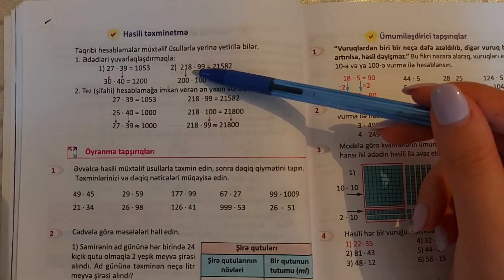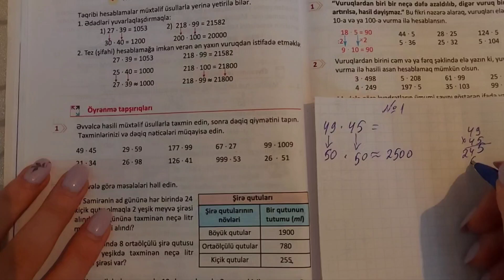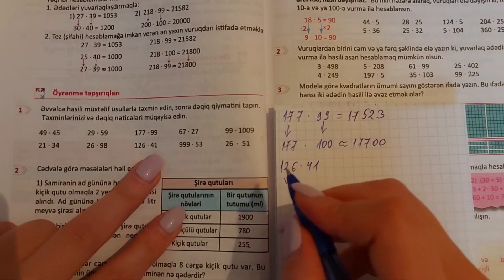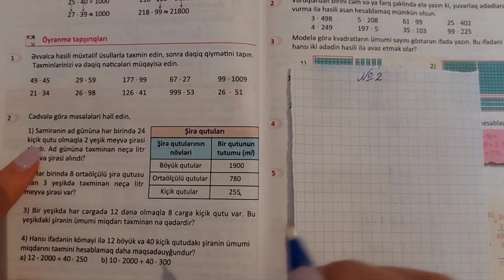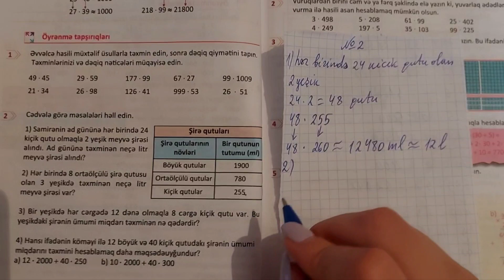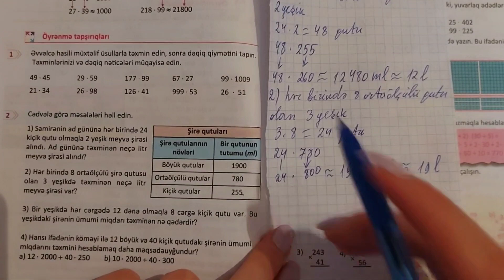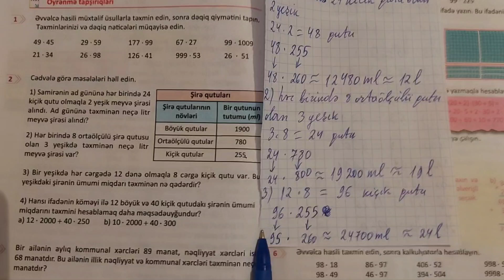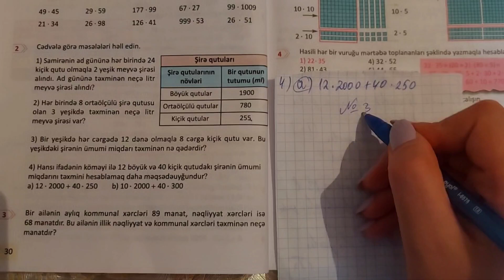5ci sinif Riyaziyyat seh 30 Hasili texminetme (butun misallarin tam helli)